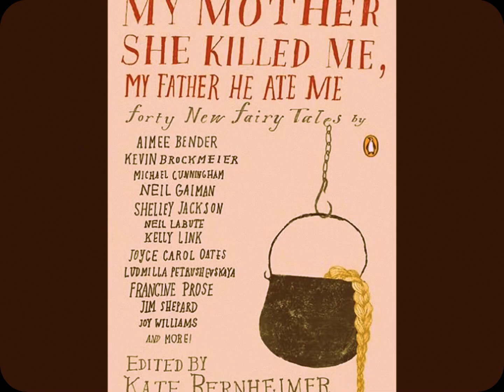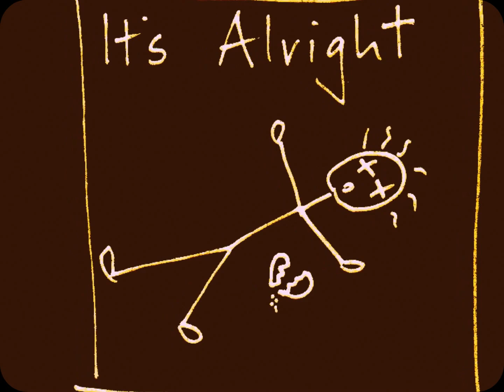Original Songs by Jake Lemons "Before The Bombs Fall" and "A Beautiful Bird"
One of my oldest recordings

music and lyrics for "Before The Bombs Fall" and "A Beautiful Bird" are copyrighted material